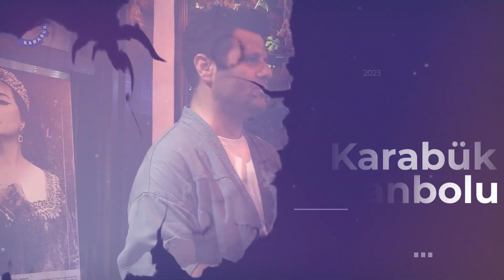Pozitif Psikoloji - Pedagog Psikolog Peri Dilbaz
Pedagog Psikolog Peri Dilbaz ile Pozitif Psikolojiyi Konuştuk.